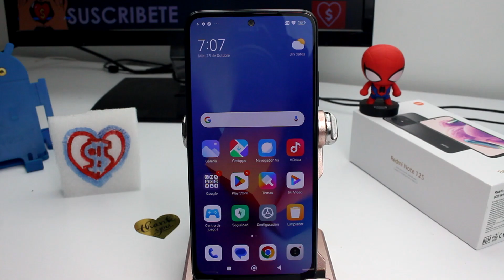funciones escondidas de la camara en XIAOMI Redmi Note 12 12S 13 13T Pro 12C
Descubre todas las funciones ocultas de la cámara en tu dispositivo Xiaomi Redmi Note 12, 12S, 13, 13T o Pro 12C en este video informativo. Xiaomi es conocido por empacar sus teléfonos con características sorprendentes, y algunas de las más interesantes se encuentran en la aplicación de la cámara. Acompáñanos mientras exploramos estas funciones secretas que pueden llevar tus habilidades de fotografía y grabación de video al siguiente nivel.

En el primer párrafo, destacaremos la importancia de conocer todas las características de tu cámara para aprovechar al máximo tu dispositivo Xiaomi. Te sorprenderás al descubrir cuánto puedes hacer con una simple aplicación de cámara. Compartiremos cómo estas funciones ocultas pueden ayudarte a tomar fotos más impactantes y crear videos más impresionantes.

El segundo párrafo se centrará en las características específicas que exploraremos en el video. Mencionaremos la detección de escenas, las opciones avanzadas de video, los modos de disparo y mucho más. Asegúrate de seguir viendo para obtener consejos prácticos y técnicas para sacar el máximo provecho de tu cámara Xiaomi.

El tercer párrafo destacará la importancia de la práctica y la experimentación. A medida que descubras estas funciones ocultas, te alentaremos a jugar con ellas y a probar nuevas ideas. La creatividad es la clave, y con las características ocultas de tu cámara Xiaomi, las posibilidades son infinitas.

¿Quieres aprovechar al máximo tu cámara Xiaomi Redmi Note 12, 12S, 13, 13T o Pro 12C? Sigue estos pasos para desbloquear las funciones escondidas de tu cámara. En primer lugar, abre la aplicación de la cámara en tu dispositivo. Luego, busca el icono o la opción que te permita acceder a las configuraciones avanzadas de la cámara.

Una vez que estés en la sección de configuración avanzada, explora las diversas opciones disponibles, como la detección de escenas, los modos de disparo, las opciones de video y más. Asegúrate de probar estas características y ajustarlas según tus necesidades y preferencias. Algunas funciones ocultas pueden incluir la capacidad de grabar videos de lapso de tiempo, realizar tomas de larga exposición y ajustar manualmente la configuración de la cámara.

Recuerda que la práctica y la experimentación son clave para dominar estas funciones ocultas. Tómate el tiempo para jugar con ellas y descubrir cómo pueden mejorar tus habilidades de fotografía y grabación de video. Con paciencia y creatividad, estarás capturando fotos y videos sorprendentes en poco tiempo.